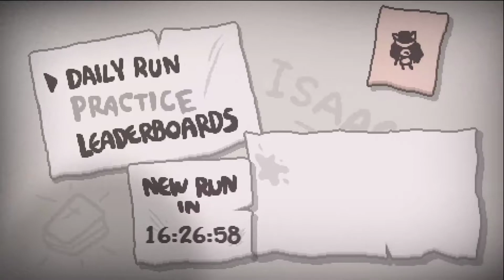Isaac Daily #3: Incubus at work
Fun fact: Job searching sucks more than succubi

The daily for January 3rd 2021